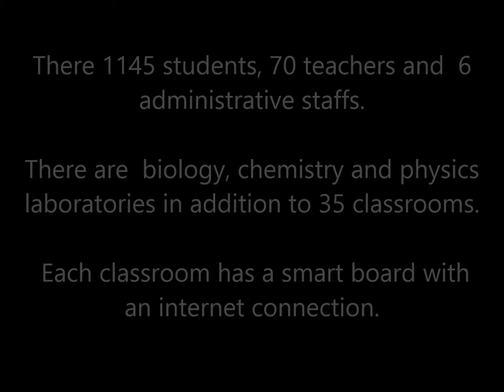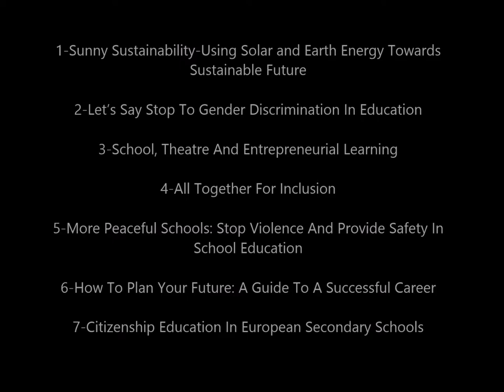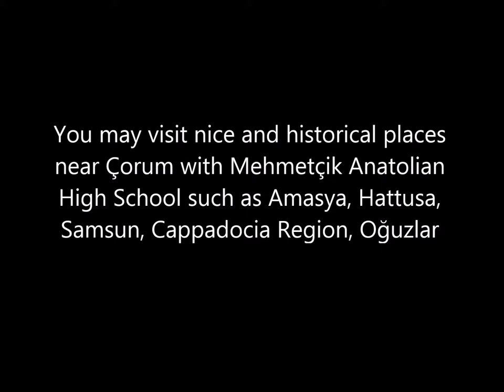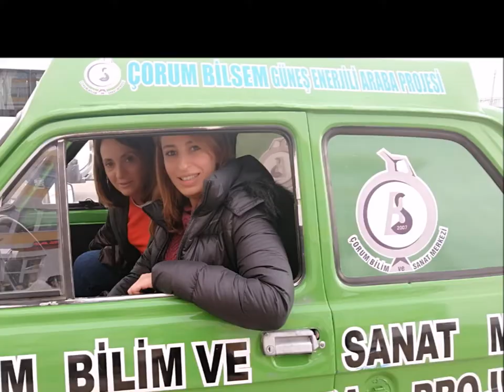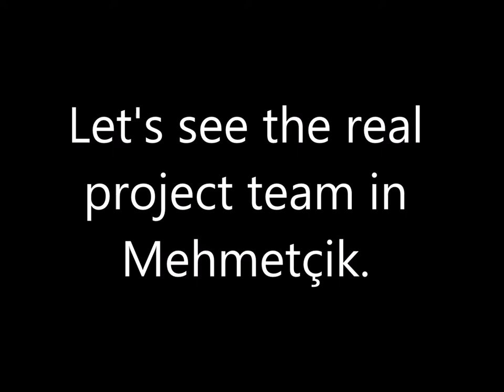Introduction Movie of Çorum Mehmetçik Anatolian High School-2021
It presents the introduction of Mehmetçik Anatolian High School